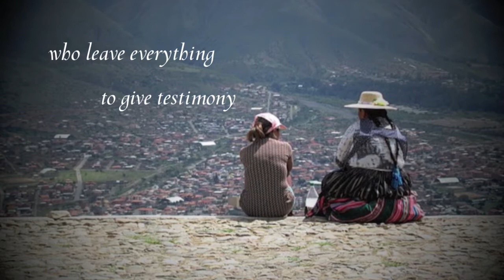Prayer for Missioners - World Mission Day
In Celebration of World Mission Day we pray for and thank all those dedicating their time and energy to bringing Christ's light and love to others.